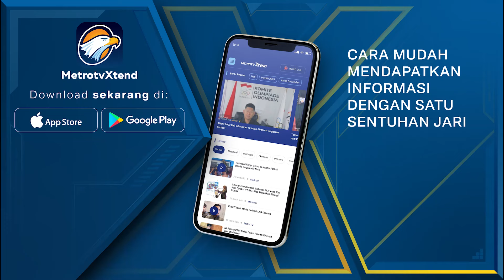Angka Kemiskinan Turun 9,03% Per Maret 2024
MetroTV, Menteri Koordinator Bidang Pembangunan Manusia dan Kebudayaan (Menko PMK) Muhadjir Effendy merilis pembaruan capaian angka penurunan kemiskinan dan kemiskinan ekstrem di Indonesia untuk periode semester I tahun 2024. Kegiatan ini dilakukan di Ruang Heritage Kantor Kemenko PMK, pada Rabu (3/7/2024).

Angka kemiskinan dan kemiskinan ekstrem di Indonesia terus mengalami penurunan. Berdasarkan data Badan Pusat Statistik (BPS) per Maret 2024, angka kemiskinan di Indonesia sebesar 9,03 persen. Angka ini telah mengalami penurunan sebesar 0,33 persen yang mana semula pada bulan Maret 2023 angka kemiskinan sebesar 9,36 persen. Angka kemiskinan 9,03 persen ini merupakan angka terendah dalam kurun waktu 10 tahun terakhir